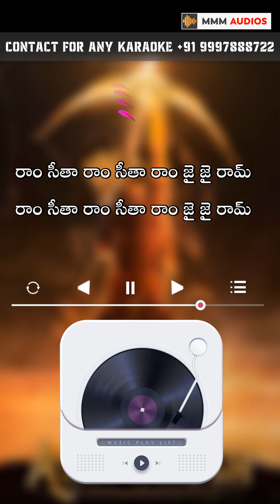Ram Sita Ram Karaoke Video Lyrical | Vertical Prabhas karaoke Songs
Ram Sita Ram Karaoke Video Lyrical

Telugu / Tamil / Kannada / Hindi / Malayalam
Please Message on WhatsApp
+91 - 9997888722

**All copyrights are property of the original music owners. All Right to above Music Label & No Copyrights Infringement intended.

➝ If you wish to use music from this channel, please contact the artist directly NOT ME - Thank You!
➝ Please do not copy / re upload my mixes / upload any of my videos
➝ I don't offer any downloads for any of my videos